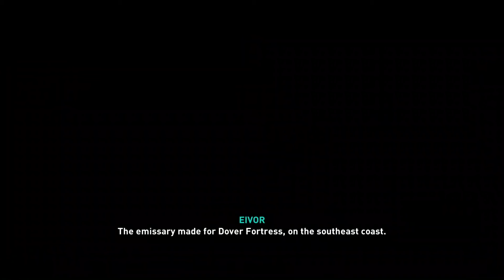ASSASSIN CREED VALHALLA - Let's Play - Basim and Sigurd - Part 43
Welcome everyone, we are going to play AC Valhalla, as Eivor and progress through the complete story from start to end, showing boss fights, customisation, skill tree and abilities with live commentary in high definition (HD) 60FPS, Ubisoft. assassin's creed valhalla full game

Assassin's Creed Valhalla is an open world action-adventure game, structured around several main story quests and numerous optional side missions. The player takes on the role of Eivor (/ˈeɪvɔːr/), a Viking raider, as they lead their fellow Vikings against the Anglo-Saxon kingdoms.

ASSASSIN CREED VALHALLA Gameplay Walkthrough - Basim and Sigurd - Part 43 (PS4 FULL GAME) 1080p 60fps